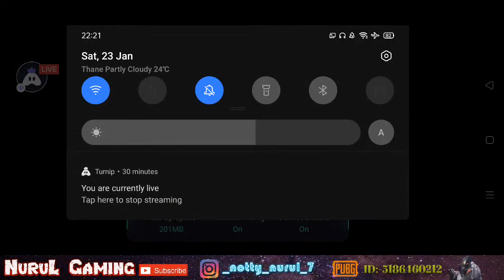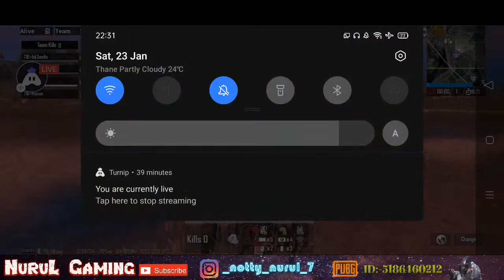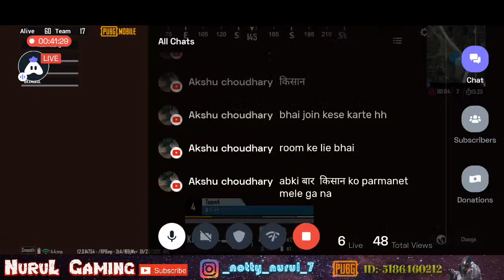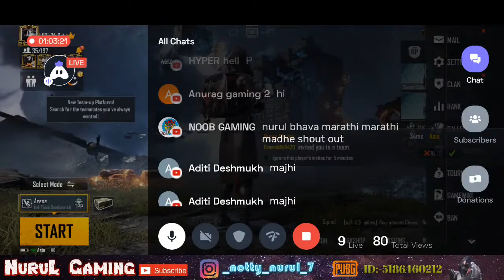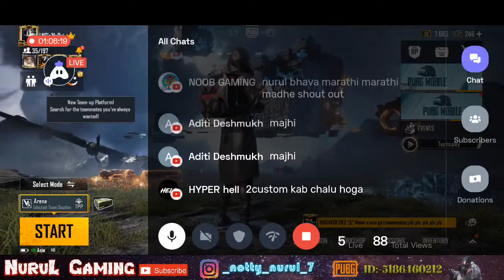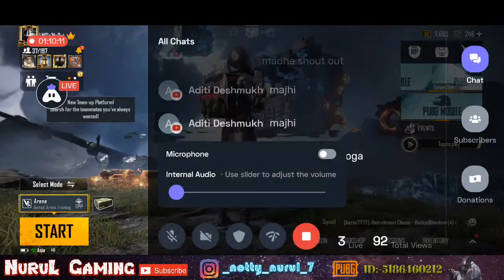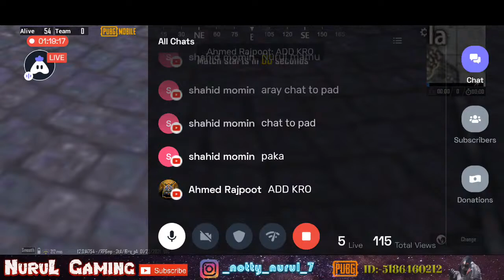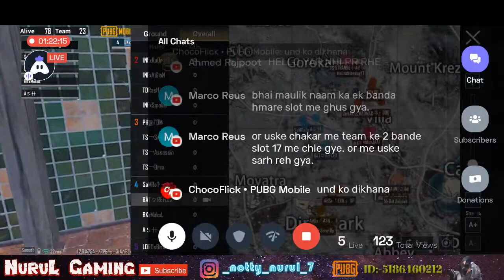PUBG LIVE STREAM T2 CUSTOM DAY5 WITH NURUL DESHMUKH...DAILY CUSTOM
LNQ'S' ESPORTS OFFICIAL IS HERE..

WE ARE HERE BACK AGAIN FOR YOU ALL GUYS TO HAVE THAT COMPETITIVE MATCHES IN UPCOMING YEARS ONWARDS.
EVERY DAY FROM
9:15 PM
10:PM CUSTOM MATCHES ARE ORGANIZED
EVERY WEEK MATCHES POINTS ARE GIVEN ACCORDING TO POINTS TABLE...
WE BOOKS SLOTS FOR OUR TOP 5 TEAMS...

LET GET SET TO BEAT THE UNBEATEBALBE...

Folw me on Instagram

Comment and sujjestion anything in comment section..

If you want any king help or want me to upload video on any topic which you want

Doo